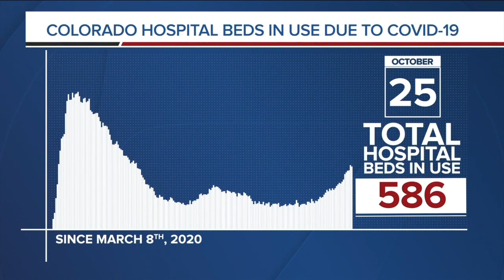Grand County Sheriff organizes volunteers to help winterize mountain homes of fire evacuees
As temperatures plunge, evacuees worry about pipes bursting in their mountain homes.